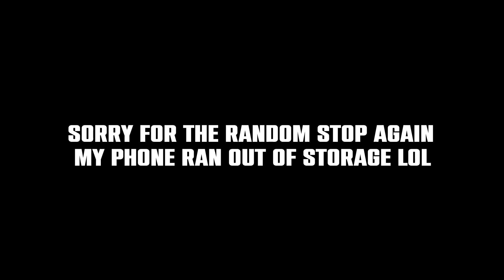Jarmin Shrekerds Doing Stupid Things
I know right I cant believe I bought this dog(I have zero regrets btw)

pls supscribe tu mi favrite knuckleheads it wuld meen alot :)

also yes i used mario music, is there a problem?